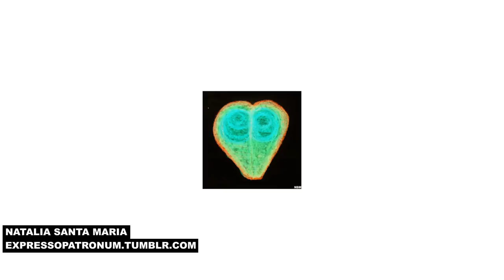"How do you talk to your kids about art?" and Other Questions | The Art Assignment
In which Sarah and John answer questions about The Art Assignment submitted by viewers. Oh, and we also show a a few Intimate, Indispensable GIFs!